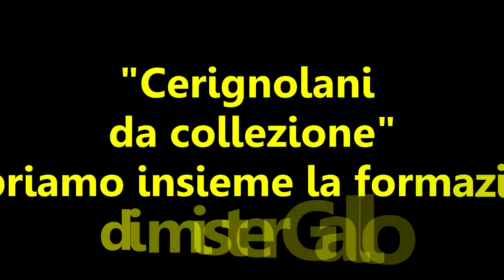Cerignolani da collezione: la formazione